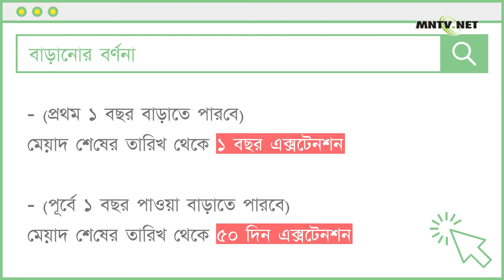[이주민방송MNTV]১৩ই এপ্রিল - ৩১শে ডিসেম্বর, ২০২২ সময়ের মধ্যে বিদেশী শ্রমিকের প্রস্থানের মেয়াদ শেষ হবে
১৩ই এপ্রিল - ৩১শে ডিসেম্বর, ২০২২ সময়ের মধ্যে বিদেশী শ্রমিকের প্রস্থানের মেয়াদ শেষ হবে, কাজ করার মেয়াদ ১ বছর বাড়ানো হবে

▶ কাজের সময়কাল ১ বছর বাড়াবে

- লক্ষ্য
১৩ই এপ্রিল - ৩১শে ডিসেম্বর, ২০২২ সময়ের মধ্যে ভিসার মেয়াদ শেষ হবে বিদেশী কর্মী (E-9, H-2)